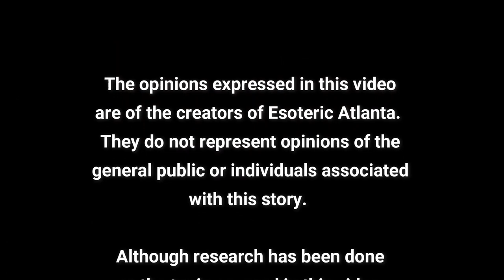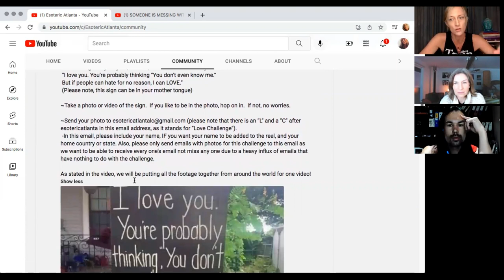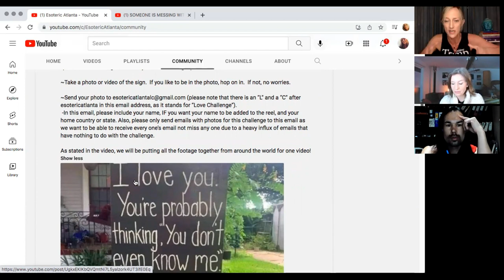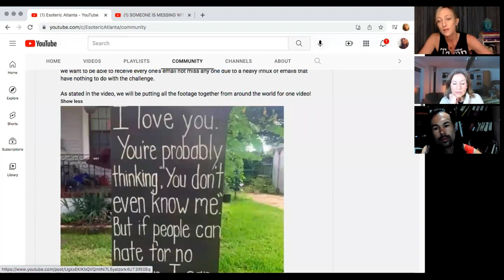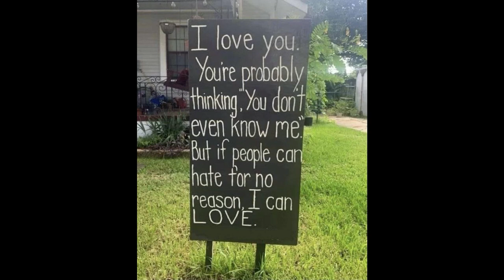Tuesday, March 15, 2022 Round Table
To Participate in the Love Challenge:

~Make a sign for your yard, window, or car window that says:
 “I love you. You’re probably thinking “You don’t even know me.”
 But if people can hate for no reason, I can LOVE.”
 (Please note, this sign can be in your mother tongue)

~Take a photo or video of the sign.  If you like to be in the photo, hop on in.  If not, no worries.

 -In this email, please include your name, IF you want your name to be added to the reel, and your home country or state. Also, please only send emails with photos for this challenge to this email as we want to be able to receive every one’s email not miss any one due to a heavy influx of emails that have nothing to do with the challenge.

As stated in the video, we will be putting all the footage together from around the world for one video!